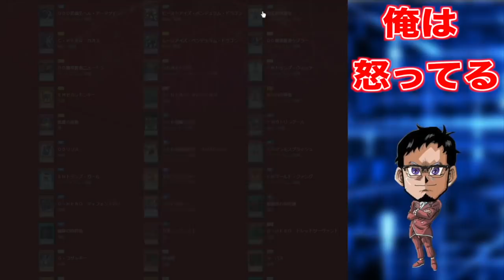【ブチギレ】俺は今、本当に怒ってます。◯◯修正しろや!!!【遊戯王デュエルリンクス ラジオ】【YuGiOh DuelLinks】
ガチギレ
俺は今、あることに本当に怒ってます
皆さんも絶対同じこと思ってると思う
絶対おかしいと思うんですよね。

メンバー登録はこちら

実況に使っている機材

▼イヤホン

▼キーボード

▼webカメラ

デュエルリンクスおすすめ動画

コメントに関するお願い

✅使用楽曲
　　など

名前：RYU
●UUUM所属。